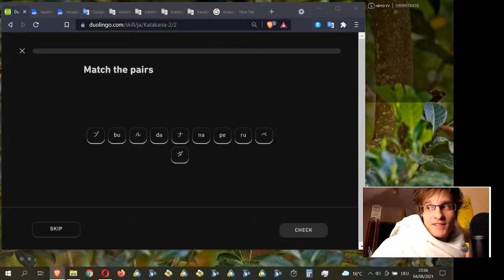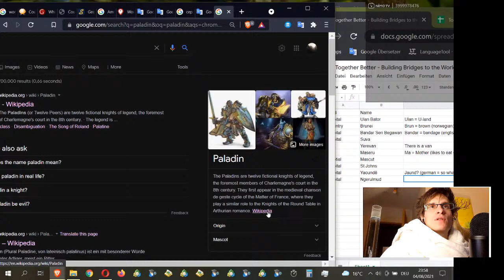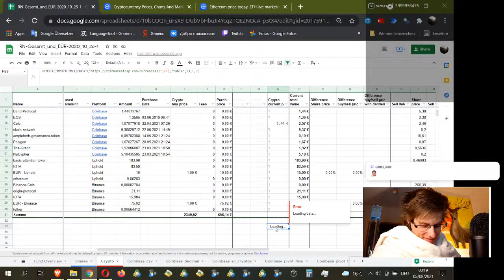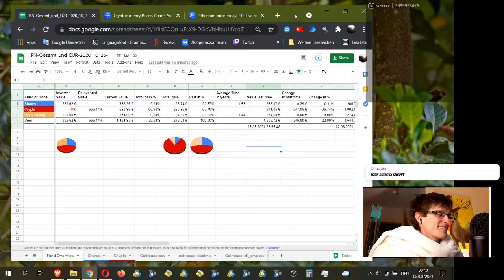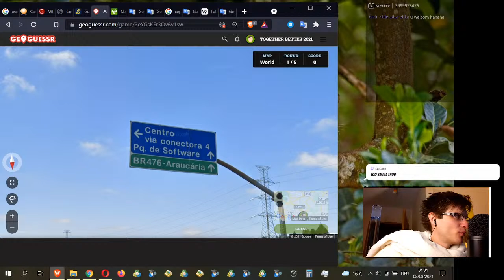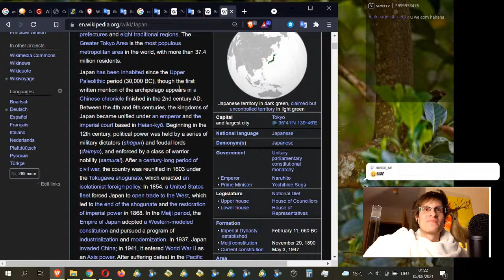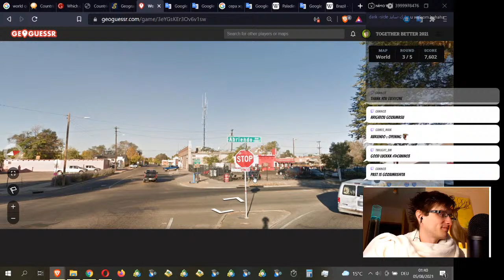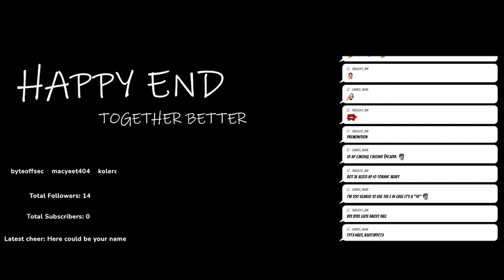[ENG/GER/RUS] 38th Day - Duolingo Japanese, Geography Quiz, Fund improvements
Lets do some Duolingo Japanese, Geography Quiz and maybe improvements in our Fund of Hope! Come in and get together better!